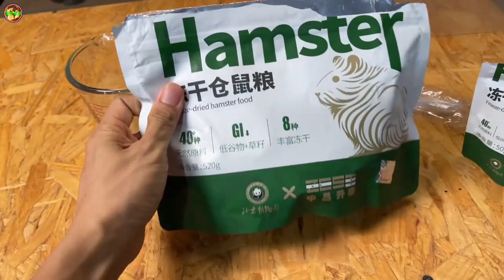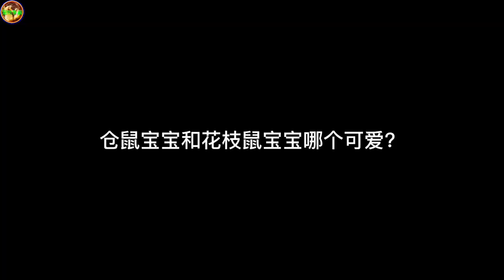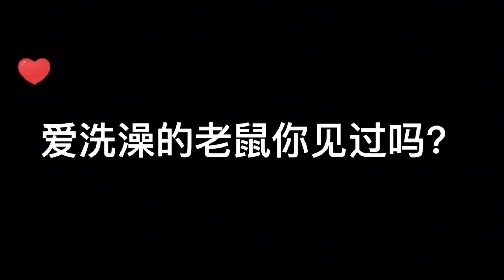史上最小仓鼠土缸！仓鼠宝宝都玩疯了，没想到过程这么简单!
歡迎來到【寵物爭霸】官方頻道
YouTuber愛手工的寵物YouTuber👦
頻道是一起觀察研究小動物的頻道🐀